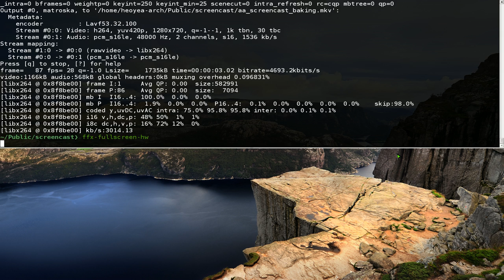Zsh Syntax Highlighting - Linux ZSH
zsh-syntax-highlighting
Fish shell like syntax highlighting for Zsh